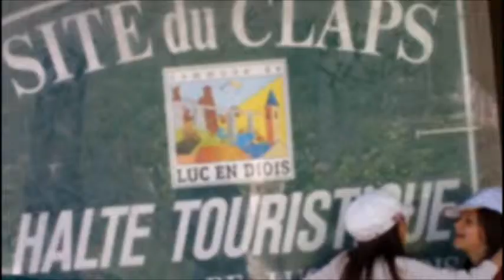Autour du Claps -Drôme-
Site du Claps, près de Luc en Diois, la rivière Drôme avait été arrêtée à cet endroit,au 15è siècle, par de très gros éboulements de rochers du à un tremblement de terre.
Depuis, les lacs ont disparus et la rivière coule à nouveau,route et pont de chemin de fer,agrémente ce site très spectaculaire.